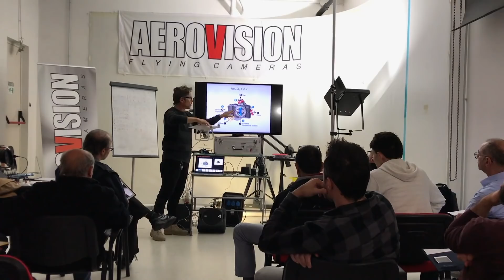Importante Annuncio a Reti Unificate: STA PER TORNARE...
Qui il link del sito della scuola Aerovision (Roma) dove si terrà il corso il 10 Febbraio (consultatelo per ottenere tutti i dettagli sul programma e prenotare)!

In tanti lo hanno chiesto a gran voce, di organizzare una nuova data per questo entusiasmante corso di "Cinema Aereo" (e non solo)...
Per l'esattezza il termine tecnico è quello di "AERIAL FILMAKING", una full immersion di 8 ore (disseminate nell'arco dell'intera giornata di Sabato 10 Febbraio) in cui otterrete le basi per arrivare a produrre video realmente efficaci (con o senza drone)! Il corso è suddiviso in varie fasi che riguardano la fotografia, la pre-produzione e post-produzione, le strategie per un corretto uso del linguaggio audiovisivo, movimenti di camera e tecniche di volo con il drone (tutti i dettagli sul programma, la scuola professionale di Droni e la prenotazione del corso li trovate a questo
Non vi resta che iscrivervi al più presto (poichè i posti sono limitati), io sarò lì (mi occupo del linguaggio audiovisivo) dunque per chi di voi interverrà ci vediamo il 10 febbraio!!